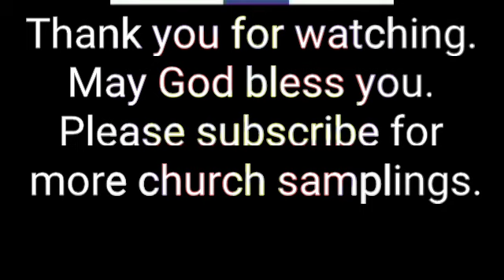Raider Church - Lubbock, Tx (G.O.A.T. Fully God)